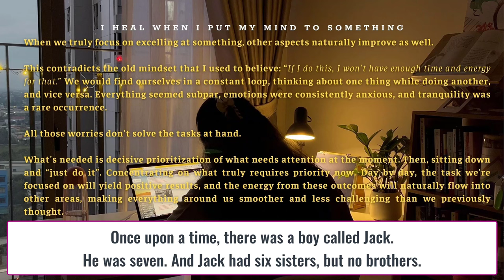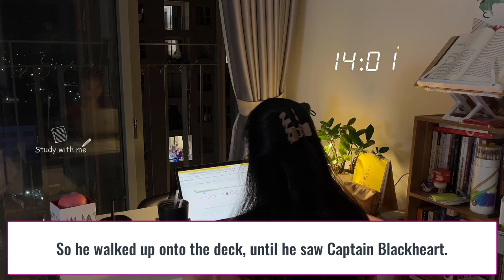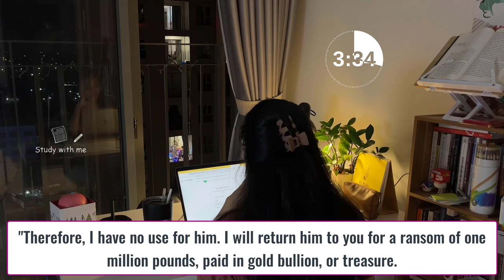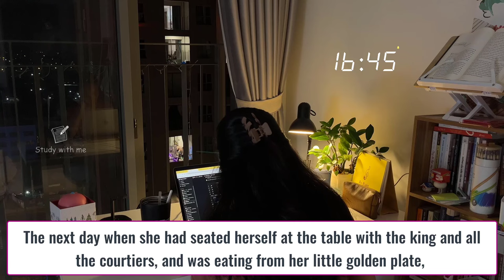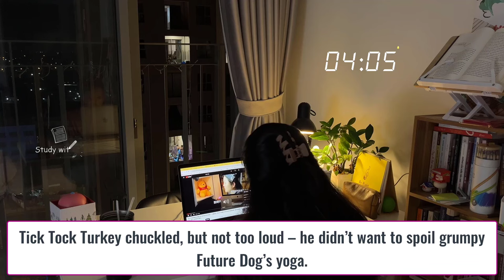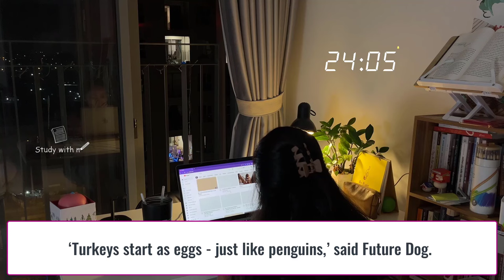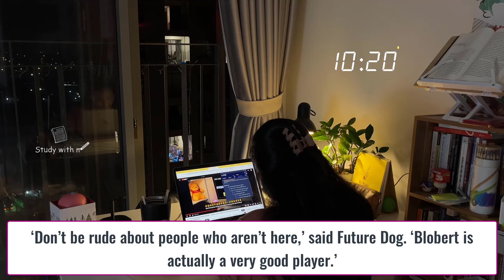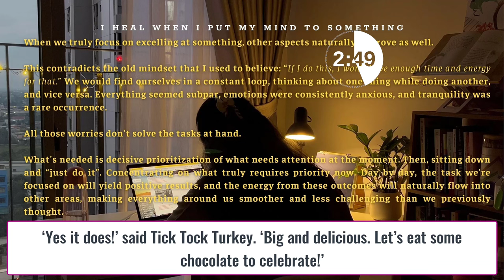Improve your English I Practice English Listening for Beginners in 1 hour 30 minutes * Lesson 18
The "Listen English American TV" channel provides you with short conversations, stories, and new words... about topics in daily life and work.
Short videos will help you improve your English learning skills, English listening, English speaking, and American English pronunciation...
Welcome to Learn English on American Television! Thank you for visiting Listen American English TV, We hope "Listen American English TV" will become a useful source of information for you to Improve your English Skills| Help you change your life!